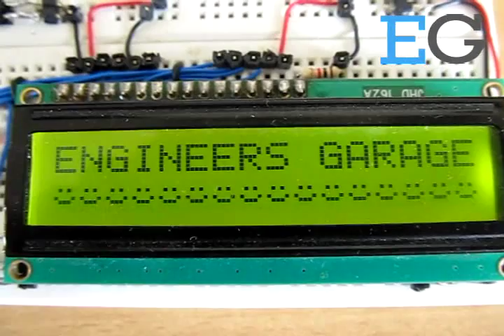How To Create Animation In 16*2 Lcd Using Arduino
A microcontroller can communicate with the user by several means including LED display, sound generation, using the serial communication etc. The most commonly found output device in a microcontroller board is an LCD display module. The LCD module makes the system stand-alone since the systems don't have to rely on an external PC where it can display the data send by using serial communication ports.